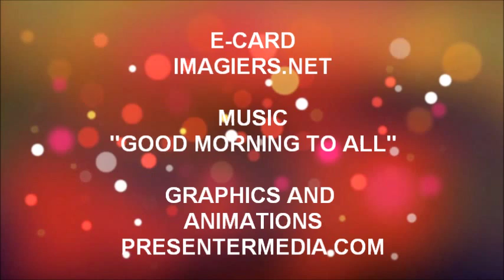JOYEUX ANNIVERSAIRE ANITA !!!